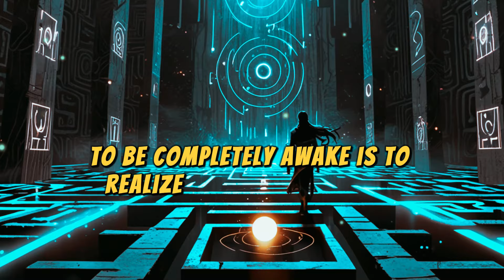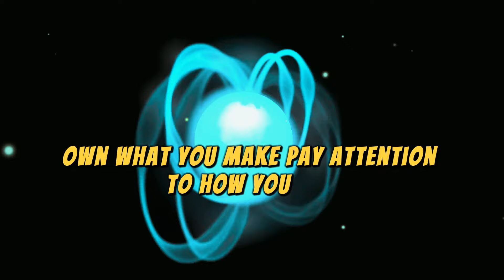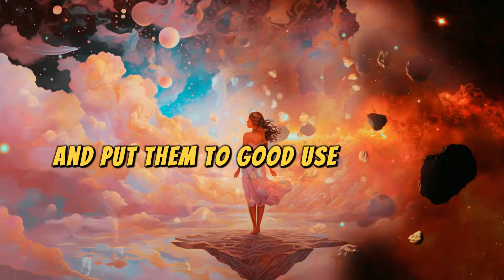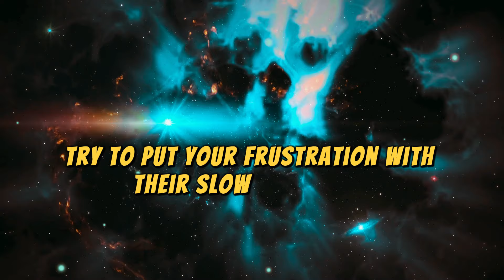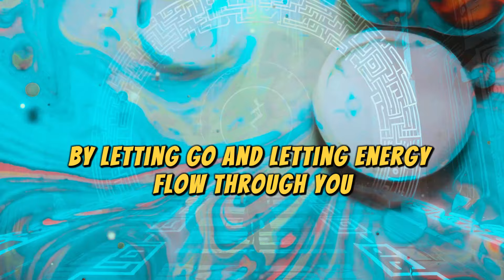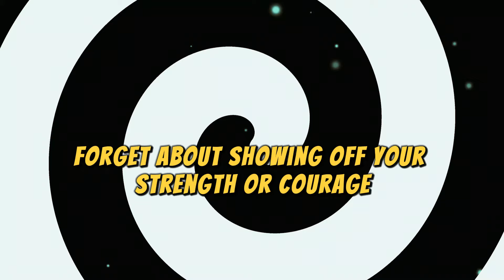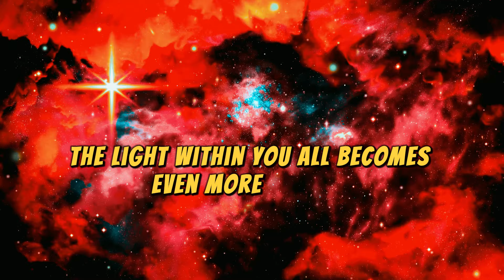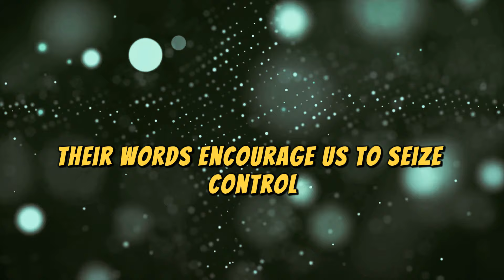The Arcturian Council: Stepping into Your Divine Power | Ascension Souls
In this enlightening video, we delve into the profound insights of the Arcturian Council as they guide us through the transformative chapter, "Your Spiritual Evolution." Learn how to step into your power and break free from conditioned beliefs that hold you back. Discover the significance of reincarnation and the vital process of integrating past lives to tap into the incredible potential of the Fifth Dimension.

What You Will Learn:

The true meaning of being awakened and how it empowers your spiritual journey.
Techniques for letting go of resistance and embracing your multi-dimensional being.
Insights on how every individual reflects the Source energy and contributes to a harmonious existence.
Strategies to shift from a victim mindset to one of empowerment, reclaiming your life as a creator.
The importance of self-awareness in elevating your emotional state and vibration.
The Arcturian Council emphasizes the need to turn inward and recognize that true power lies within. By tuning into your vibration and engaging with the positive energies of nature, you can release the old programming that obscures your true strength. Now is the time to awaken your spiritual consciousness and embrace the freedom that the Fifth Dimension offers.

Spiritual evolution
Arcturian Council messages
Reincarnation insights
Fifth Dimension awakening
Empowerment and self-awareness
Victim mentality transformation
High-frequency energies
Consciousness expansion
Nature and spiritual connection
Awakening your true power
Join us on this journey of self-discovery and empowerment! Your path to enlightenment begins here! 🌟💖